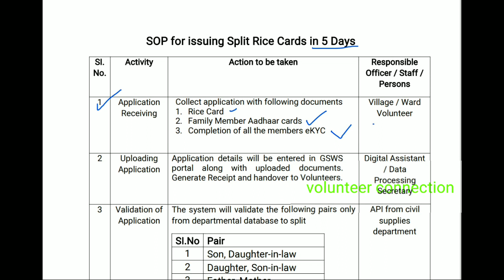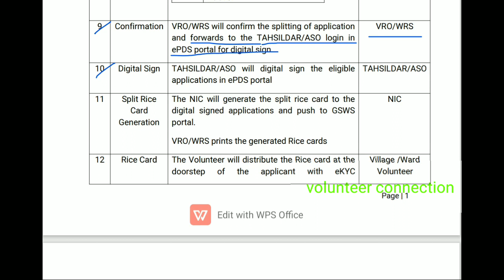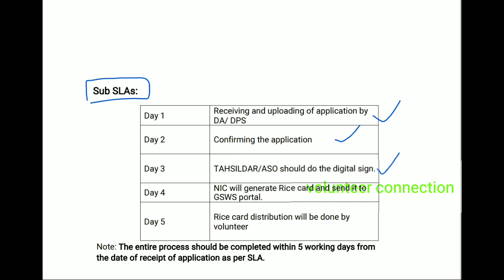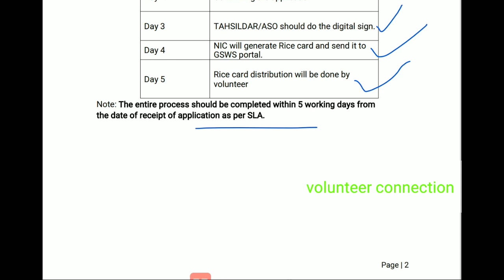Sop For Splitting Of Rice Card With in 5 Days in Ap Sarkar -Civil supplies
rice card adding member,rice card ap,rice card acknowledgement,rice card adding status,
rice card check online,rice card cluster mapping report,rice card details,rice card delete,
rice card download in ap,rice card download in telugu,rice card date of birth change,rice card distribution,rice card download in vro login,rice card eligibility,rice card ekyc report,
how to rice card number,how to rice card download,how to rice card status,card rice in hindi,how to rice card mapping,rice card in ap,rice card ineligible,rice card issue,
rice card in 10 days,rice card in telugu,rice card image upload,rice card inactive,
rice card kyc status,rice card kyc online,card rice in kannada,rice card list,